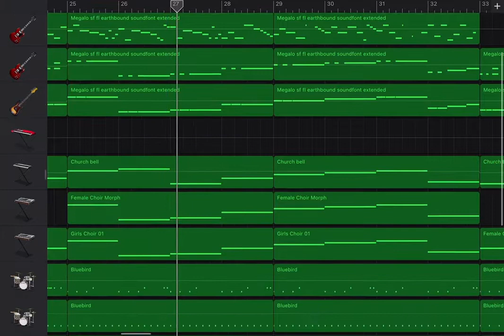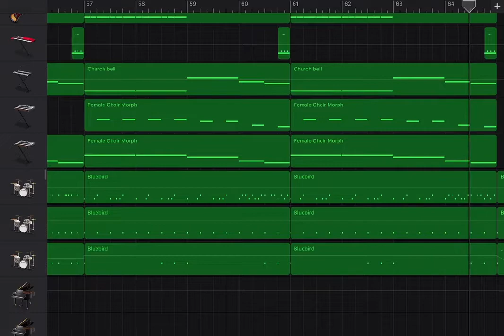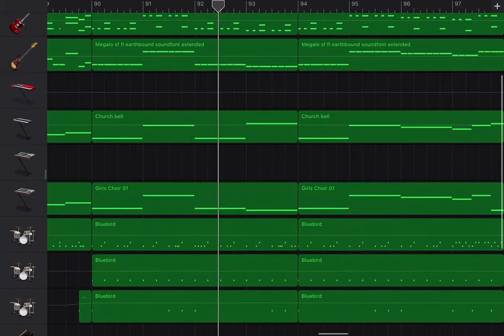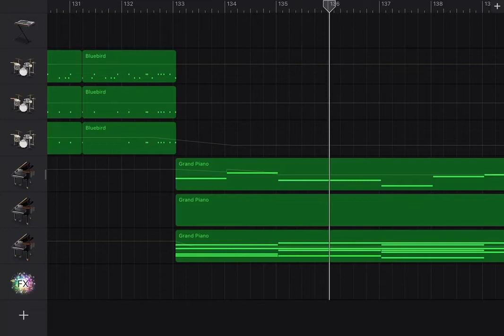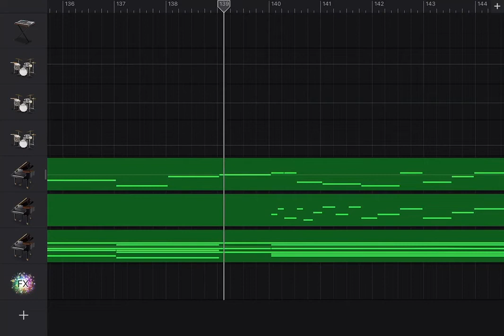-Maniac’s Revenge- Half Recreation + Half Remix |GarageBand| [J.L.M.]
More dusttrust be like

*Recremix = Recreate the music but change the instruments
~~Credits~~
Music created using GarageBand
Maniac’s Revenge original from The Dusttrust Team
Video edited using CapCut (mobile version)
I made everything